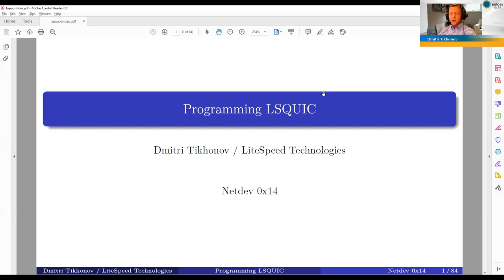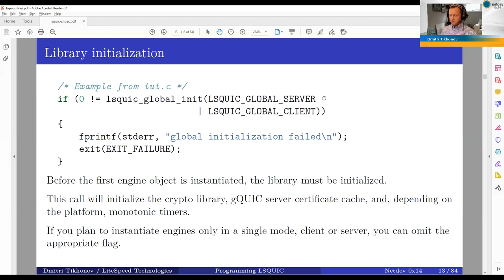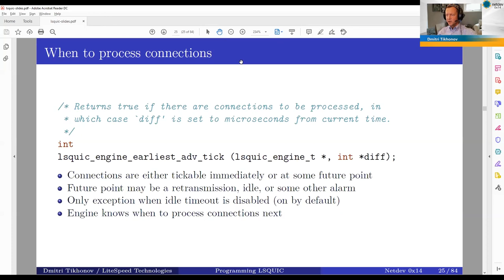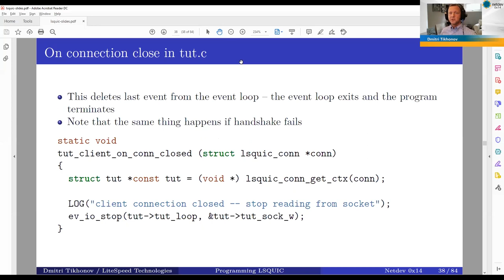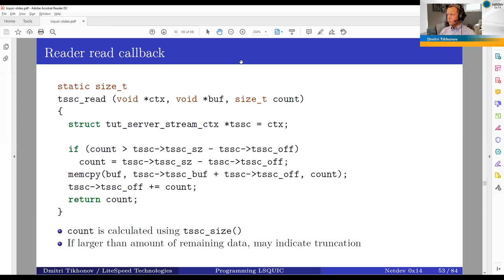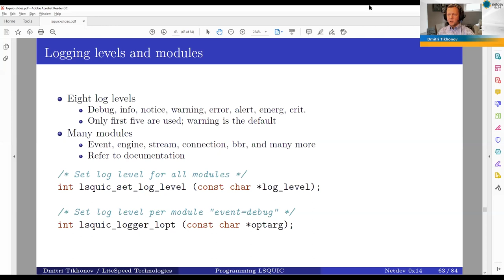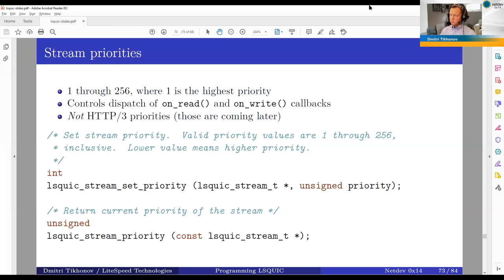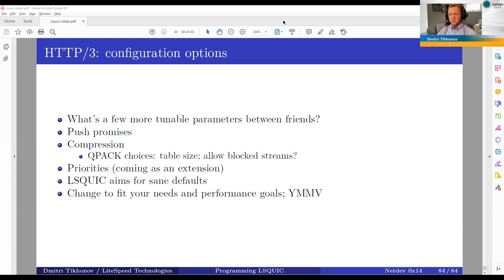Netdev 0x14 - Tutorial: Programming QUIC using Isquic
Instructors: Dmitri Tikhonov

So you've heard of this new shiny transport called QUIC. You've
even been to several presentations on QUIC in 0x12 and 0x13. And you
are wondering how to write applications that run using QUIC
transport. Or ... maybe you happen to know that if you pulled apart the
Chromium tree, perform some tooling kungfu you could get QUIC infra
sufficient for you to write a client or a server...

Dmitri Tikhonov has a better idea. In this session he will
be giving a tutorial on how to write applications on top of
HTTP/3 QUIC based on the lsquic library.
The tutorial will start with a (very) short QUIC and HTTP/3
basics introduction followed by delving into the innards of
the lsquic library and leading to interactive coding of simple
echo server and client programs.
And more..
All the demoed code will be made available on github.